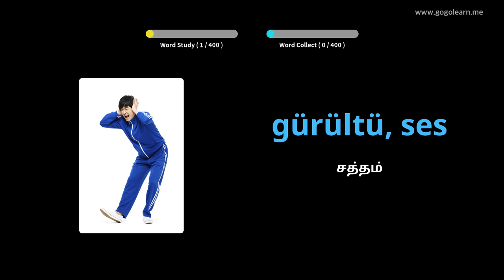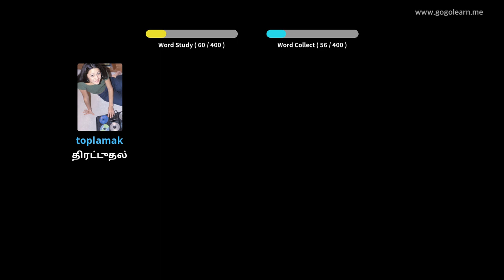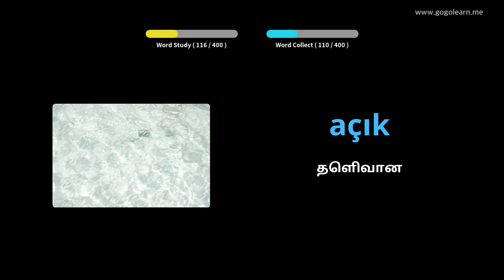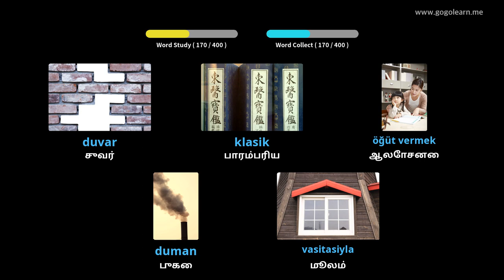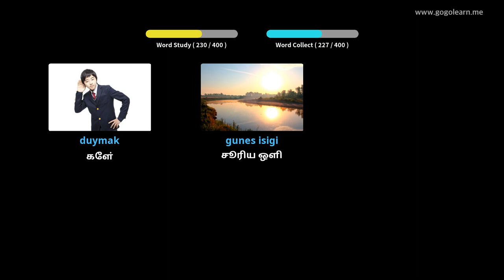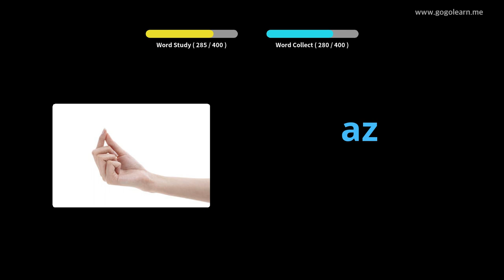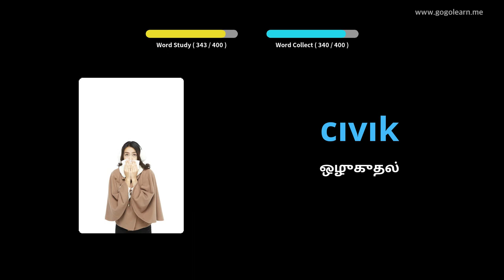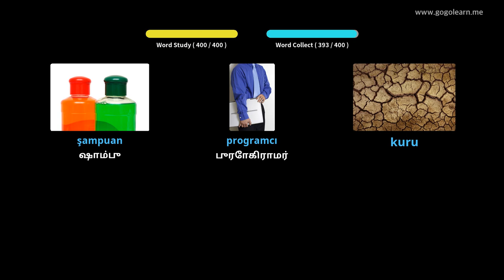துருக்கிய சொல்லகராதி மேல்நிலைப்பள்ளி 1 | Golearn